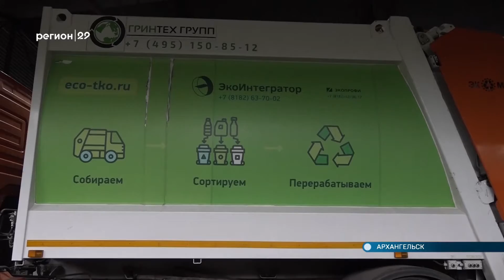16.08.2021 Посещение АМСК администрацией Северодвинска